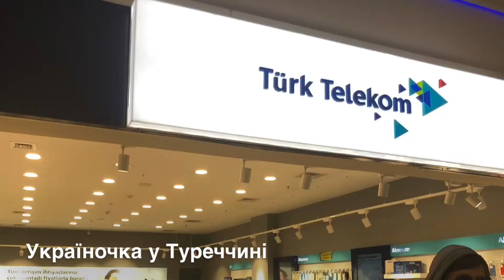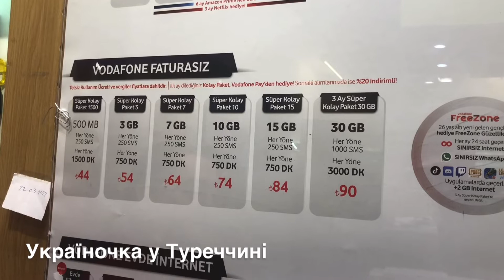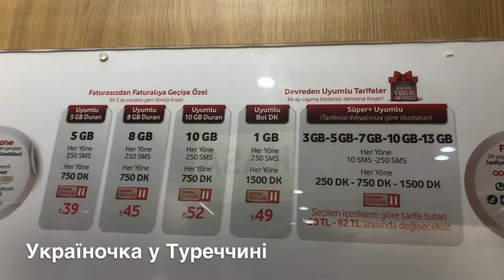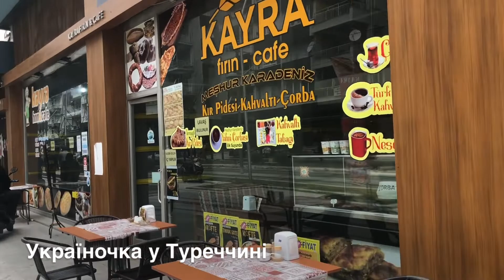САМИЙ ДЕШЕВИЙ МОБІЛЬНИЙ ОПЕРАТОР В ТУРЕЧЧИНІ/ДОМАШНІЙ ІНТЕРНЕТ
Привіт! Ласкаво прошу на мій канал! Я Юлія з Анталії. Розповідаю про життя, відпочинок і роботу в Туреччині.